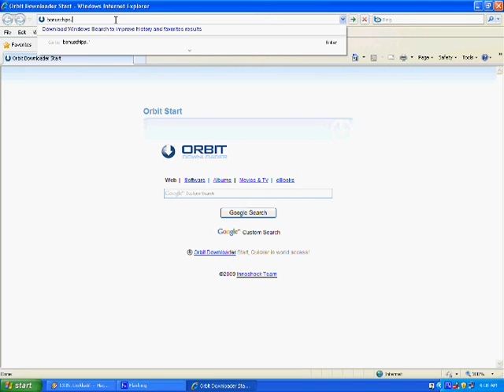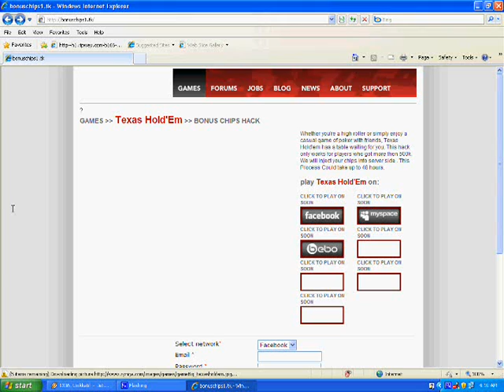In texas holdem poker bonus up to 100% working 10b.wmv